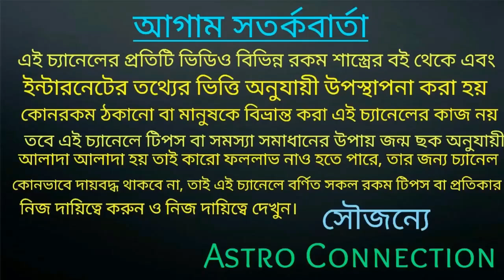10 April শুক্রের রাশি পরিবর্তনে 6 রাশি স্বর্গীয় সুখ অনুভব করবেন 🔥🔥🔥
10 April  2021শুক্রের রাশি পরিবর্তনে 6 রাশি স্বর্গীয় সুখ অনুভব করবেন।